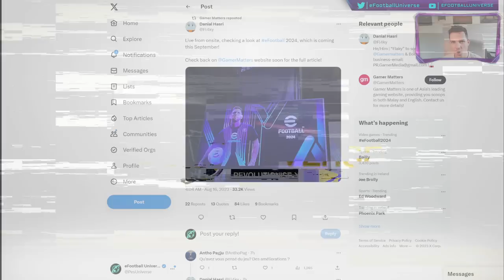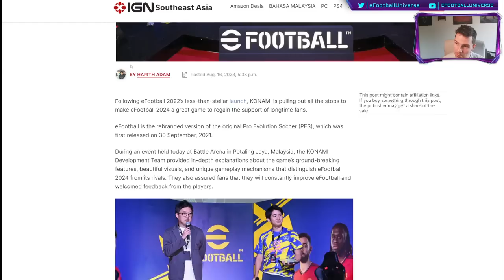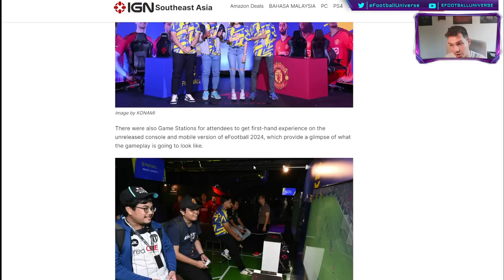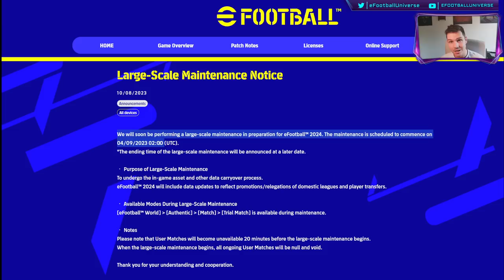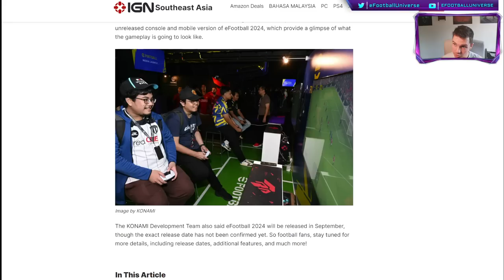eFootball 2024 | NEW DETAILS & INFO - MY THOUGHTS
Media played an early version of eFootball 2024 & we take a look at some eFootball 2022 & 2023 clips to see where the gameplay might go